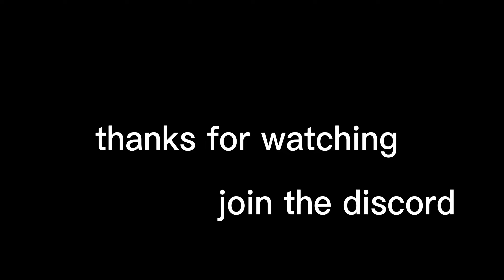completing 5 challenges in 15 mins (painful)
in this video i complete 5 challenges and if i dont complete them in 15 minutes i have to do a challenge set by creamy biscuits